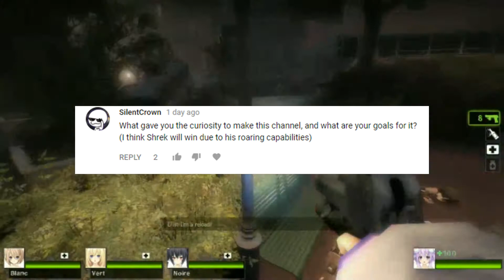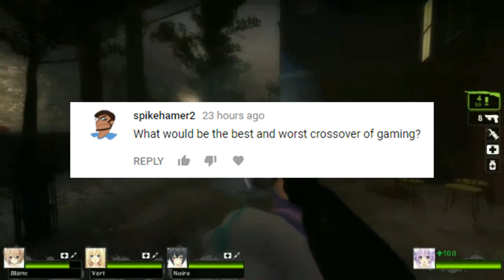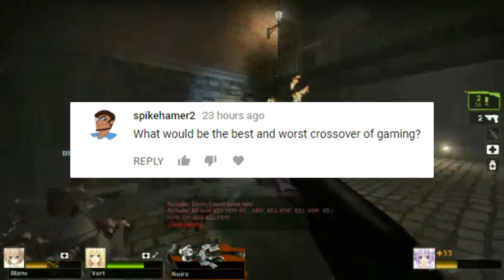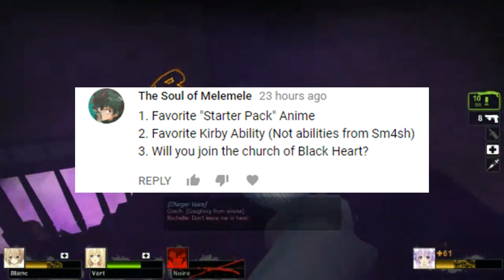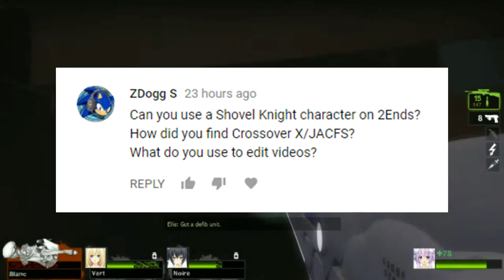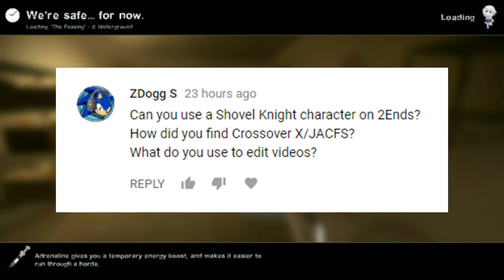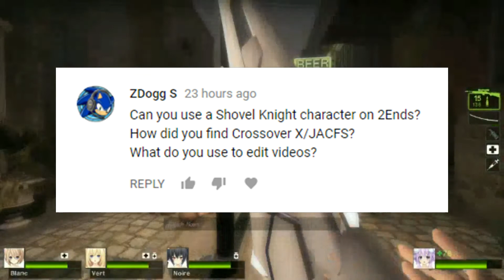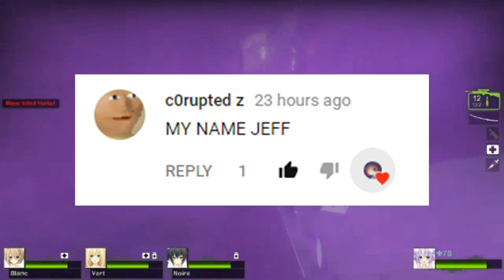Q/A 1: Every Week Bro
Magical questions, magical answers